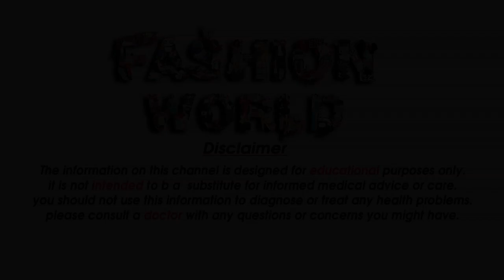beautiful silver kamarband design For Girls